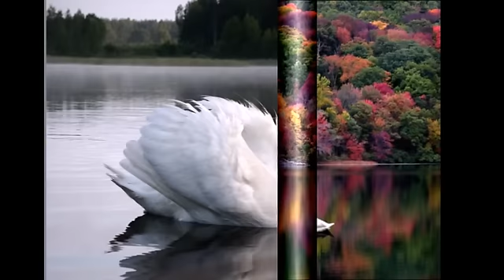Лебеди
Улетают лебеди на юг,
          Оставляя нас, зимним холодам